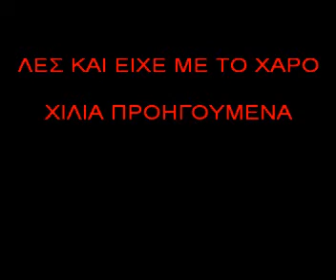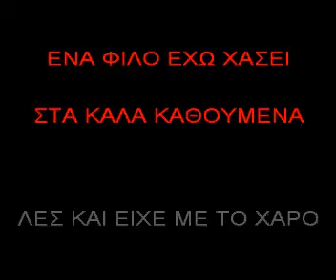0 504 ΚΛΕΙΣΤΕ ΤΗΝ ΠΟΡΤΑ ΤΗΣ ΖΩΗΣ.avi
ΚΑΡΑΟΚΕ ΑΔΑΜ
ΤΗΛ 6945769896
ΚΛΕΙΣΕ ΤΗΝ ΠΟΡΤΑ ΤΗΣ ΖΩΗΣ
ΚΑΖΑΝΤΣΙΔΗΣ